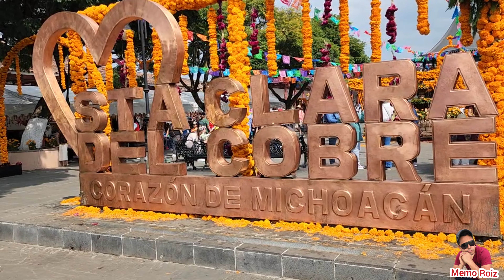MARY ROIZ VA POR PRIMERA VEZ A UN DESFILE DE CATRINAS Y CATRINES EN MORELIA MICHOACÁN//ASÍ LA PASO 😊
Para contactarnos manda un WhatsApp al número 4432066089 y con gusto te responderemos